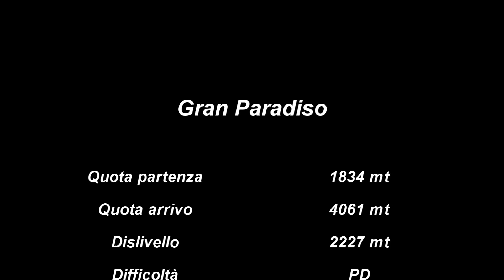Gran Paradiso 4061 mt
5-6 settembre 2015 Salita al Gran Paradiso con il 50esimo corso di alpinismo del CAI VERRES. Lasciate le macchine al parcheggio in località Pravieux a quota 1834 mt abbiamo preso la mulattiera che ci ha portati al rifugio Chabot a 2750 mt. Il secondo giorno alle ore 5.30 siamo partiti per raggiungere la vetta del Gran Paradiso a quota 4061 mt. Cordata composta da Alberto, Luigi e Sandro